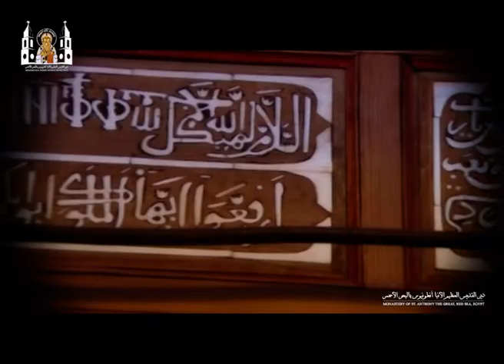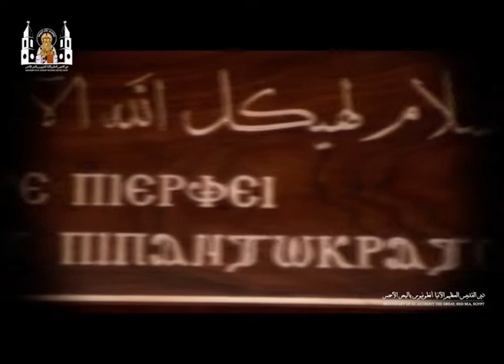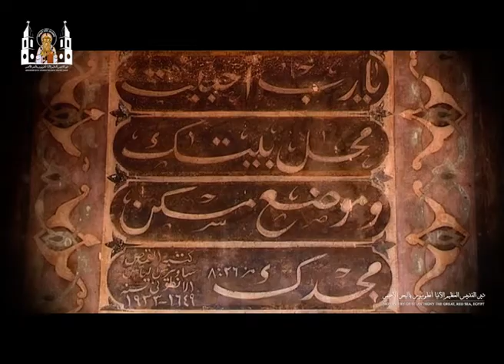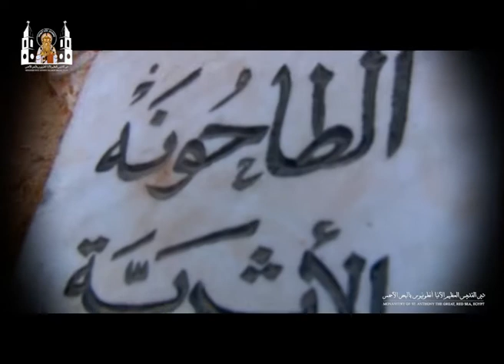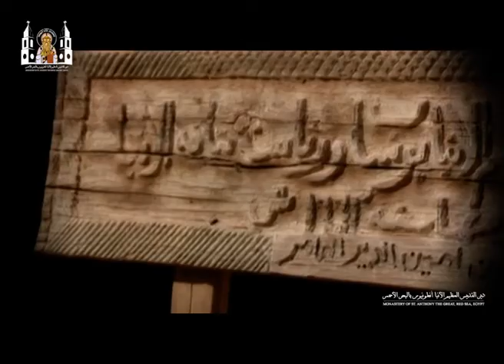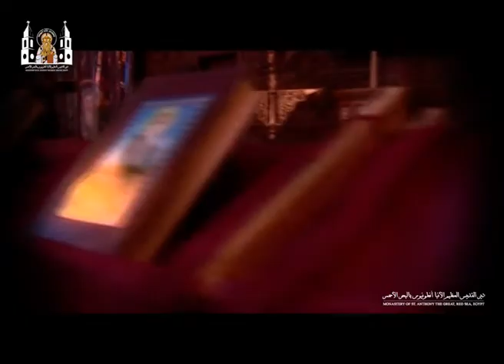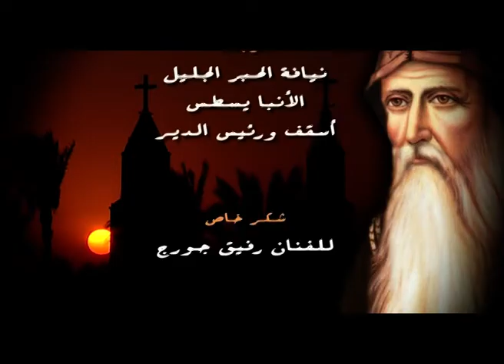فيلم تسجيلي | دير القديس العظيم الأنبا أنطونيوس بالبحر الأحمر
دير القديس العظيم الأنبا أنطونيوس بالبرية الشرقية بالبحر الأحمر
بٌقدم | فيلماً تسجيلياً عن الدير
إعداد | مجمع رهبان الدير
مراجعة | نيافة الحبر الجليل الأنبا يسطس أسقف ورئيس الدير
إخراج | ميشيل منير
يناير 2010

The Monastery of St. Antony the Great, Red Sea, Egypt
Presents | A documentary film about the monastery
Preparation | The monastery's monks complex
Revised by | H.G Bishop Youstos, Bishop and Head of the Monastery.
Directed by | Michel Mounir
Jan - 2010